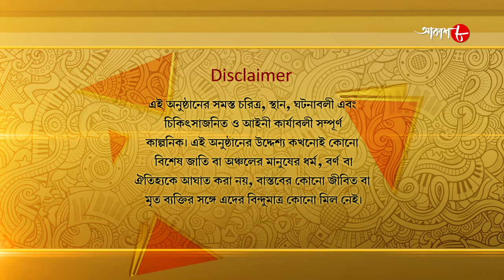রান রনি রান | Run Rony Run | Episode - 81 | Dolon Roy | Krishnakishore | Bengali Serial | Aakash 8